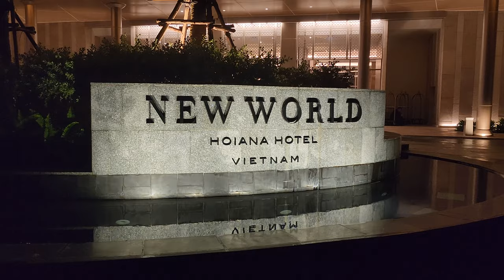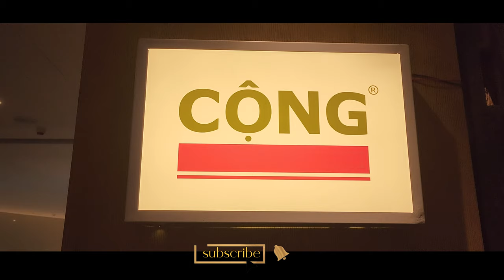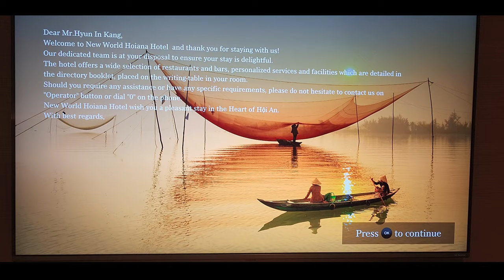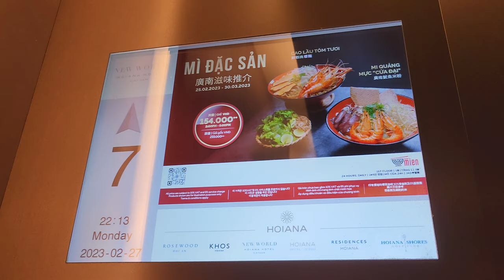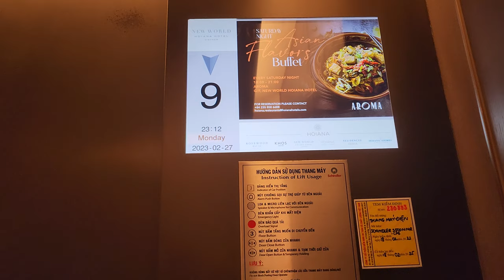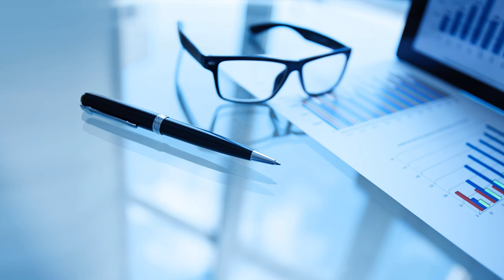4K🇻🇳 NEW WORLD HOIANA HOTEL TOUR VIETNAM 베트남 호이안 5성급 신상호텔 뉴월드 호이아나 호텔 🏖️수영장 워킹투어 🏝️⛱🍽 다낭 호이안여행 함께해요